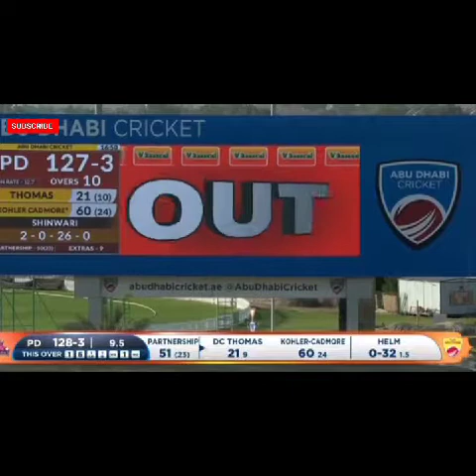10th Match Highlights|T10League 2021|Team Pune Devils vs Abu Dhabi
10th Match Highlights-T10League 2021-Team Pune Devils vs Abu Dhabi

Your query:-
pune devils vs team abu dhabi
team abu dhabi vs pune devils
Team abu dhabi vs pune devils 10th match highlights
10th match highlights  t10 league 2021
abu dhabi t10 league
abu dhabi t10 league 2021